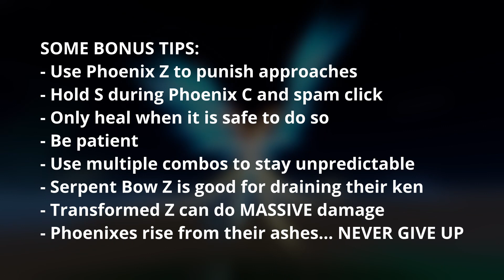How to be PRO with Phoenix - Blox Fruits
Phoenix is powerful and hard to kill, but people seem to think it's weak. Hopefully this video inspires some of you to try it!

0:00 Bounty Hunting
1:30 Combo
1:47 Bounty Hunting
2:52 More Combos
4:05 Tips